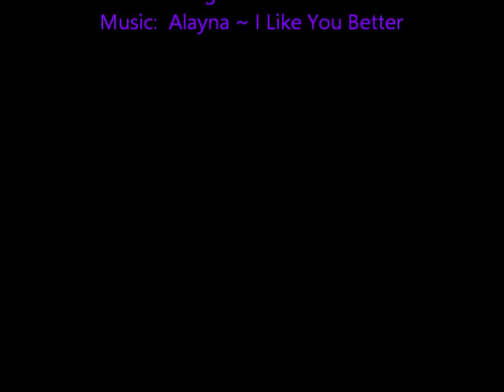New Hair Style 2016 With Curls